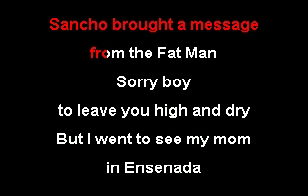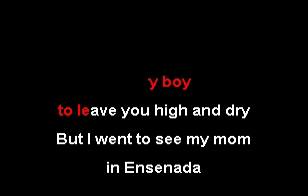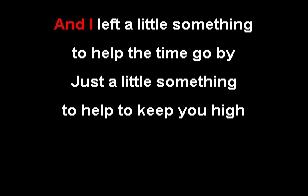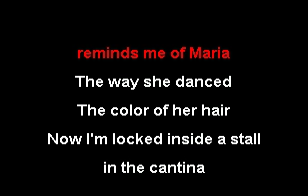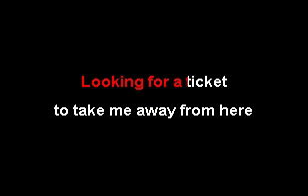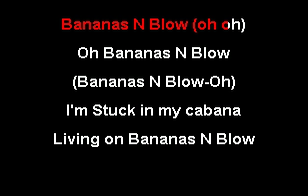CKK - Ween - Bananas And Blow (Karaoke) (updated)